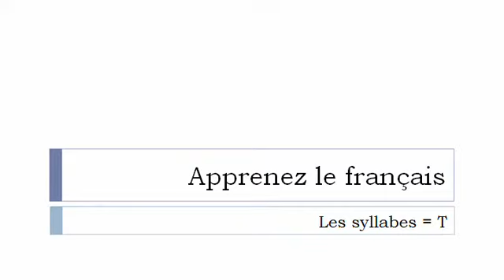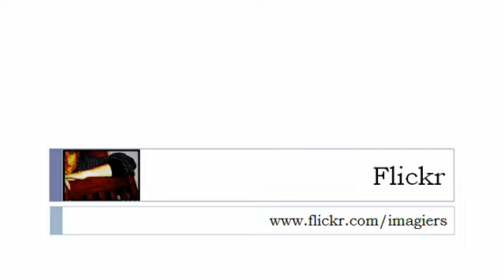Ranskan kurssi = Tavut kanssa # T